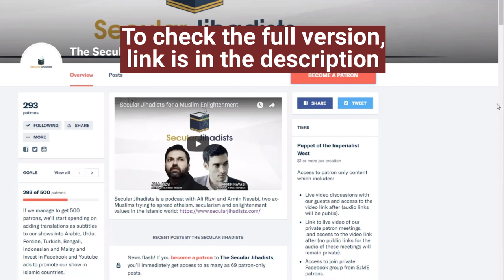Protester saying women were divinely created for men's pleasure 😠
We talk about the anti-LGBT protest outside the school in Birmingham with Sophia Johnson.
Primary schools in Birmingham, England have been dealing with growing protests—almost entirely from the city’s Muslim community—for teaching children about LGBTQ+ relationships. Muslim homophobia is confusing to many liberal Westerners: on one hand, they don’t want to be seen as “Islamophobic.” On the other, they want to weed out homophobia everywhere. What to do when the homophobia is coming from the Muslim community? In this episode, we speak to Sophia Johnson, who taught at one of these schools, Anderton Park Primary, for five years. As we learn, Muslim children in the UK are facing countless challenges beyond this one as well, and many white liberals are afraid to bring them up for fear of being called “Islamophobic.” This silence harms children and impedes their education. And Sophia, a self-described left-liberal, has some fantastic insights into this, rooted in her real experience. She’s also a great guitar player and musician! Check it out.